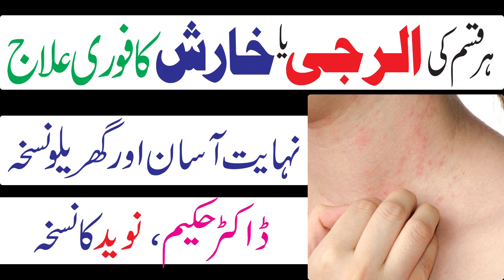Alerji ka Ilaj/Skin rash treatment home remedies/alerji ka Desi gharelu ilaj in Urdu Hindi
Shine Health Care Beauty
Assalam O Alaikum All !!
I make videos on :
* Health & Fitness
* Beauty & DIYs
* Product reviews
* Diet and Food
Alerji ka ilaj in urdu
allergy ka ilaj
alerji ka ilaj
skin rash treatment home remedies
Allergy Ka Ilaj In Urdu
Skin Infection Treatment
Alerji ka desi ilaj in Urdu
alerji ka gharelu ilaj
Kharish ka ilaj
alerji ka nuskha
Har Kasam Ki Jasmani Alerji
Rash
skin rash home remedy
how to remove skin rashes at home
Take Apko Hamari Nai Ane Wali Video Sab Se Pehle Mil Sake
Dosto Aghar koi Apke Zehan Me Sawal Quechan  hy to Comments Box Me Lazmi kare
Ham Apke Sawalo Ka Jawab Zaror De Ge ok Friend
Ap Apna Khial Rakhe
ok Allah Hafiz